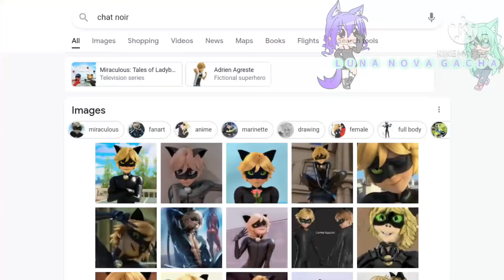Get in losers, we're going shopping |Gacha meme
Yes I am a miraculous lover, but that does not mean we're a mlb fan channel
I feel exhausted

-Luna